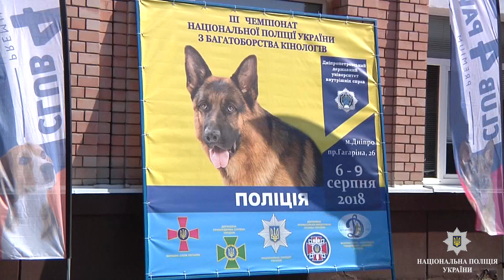Нагородження учасників ІІІ Всеукраїнського чемпіонату з багатоборства кінологів